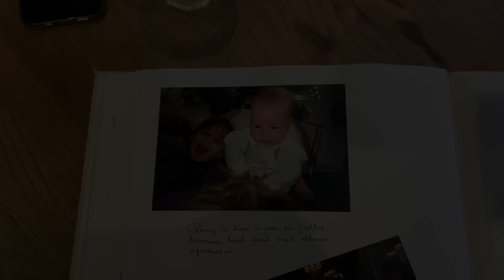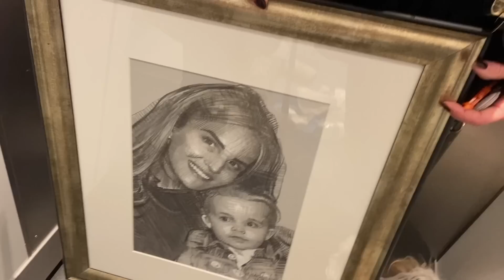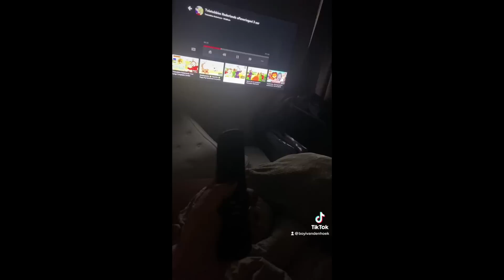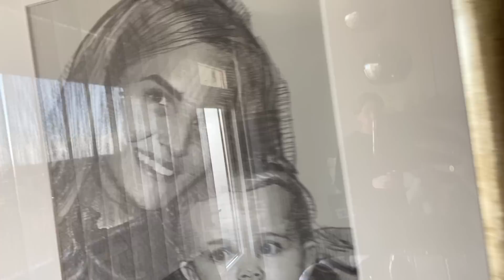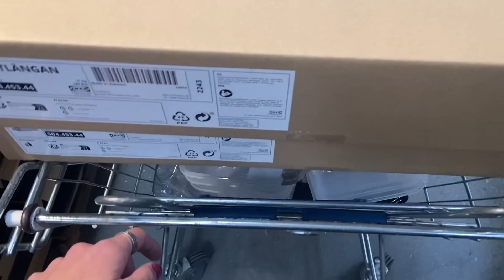BALKON VERBOUWEN & OCHTEND/SCHOONMAAK ROUTINE🤍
EMMA SLEEP:
Kortingcode: BOYI10

CHIQUELLE:
Code (25% korting op allesbehalve sale: BOYI25